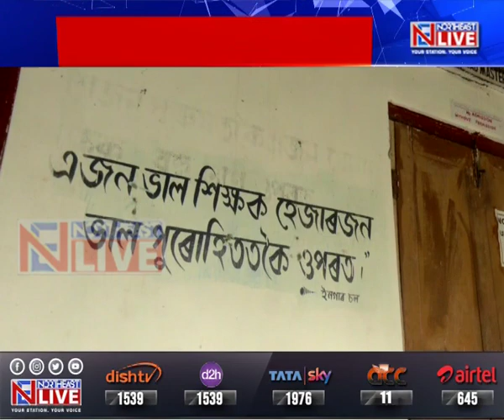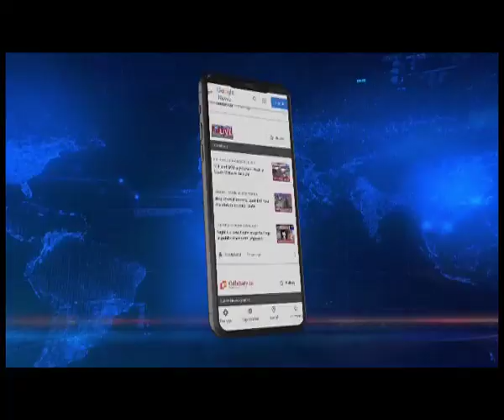पेपर लीक की जांच के बीच नए इंचार्ज की देखरेख में भूगोल की परीक्षा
असम में मैट्रिक के पेपर लीक होने की घटना की जांच के बीच आज भूगोल की परीक्षा शुरु हो चुकी है। वहीं पेपर लीक मामले का मास्टरमाइंड प्रणब दत्त की गिरफ्तारी के बाद नए सेंटर इंचार्ज की देखरेख में लोहित खाबलू केंद्र में परीक्षा का आयोजन किया गया है।